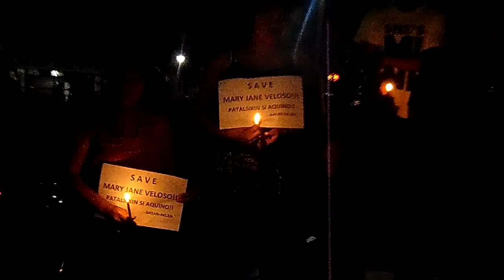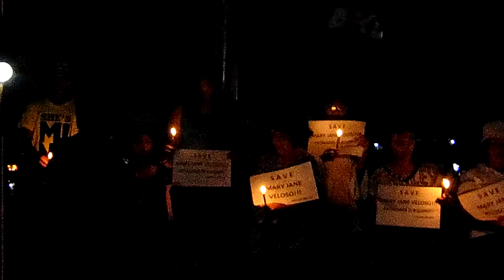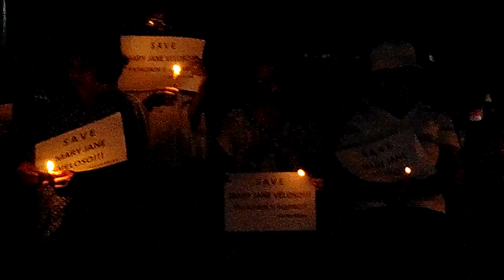“Aquino is a killing toy robot of imperialist…” –BAYAN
April 28, 2015, Kalibo, Aklan—Militants under Bagong Alyansang Makabayan (BAYAN)-Aklan lighted candles at the Kalibo Pastrana Park as a form of their call to save Mary Jane Veloso from the hands of death for the crime that she did not committed.

“Five years supposedly is time so enough for President Aquino to exhaust all efforts if his government really is sincere to save and protect Mary Jane Veloso.” Expressed, George T. Calaor, BAYAN-Aklan Chairperson. “Shame on Aquino, for while he and his cohorts spent in grandeur and for nothing the billion dollars remittances that his government sucked out from the abused veins of OFW’s, at this point, he has only 5 pretentious minutes to speak and wantonly beg for the salvation of Mary Jane.” “Aquino really’s nothing but a stupid sticking spit under the sole of his imperialist masters—a killing toy robot controlled to at stake people’s lives and further bring the country at the brink of total oppression and exploitation. Aquino’s ouster at this point, is of urgent call to be immediately acted.” Calaor, lambasted.

Militants also call on the Aklanons to take part in the historical celebration of international labor day on May 1, 2015.###